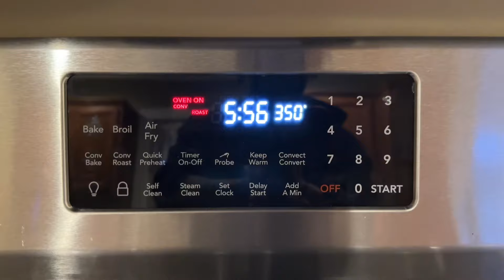Peppered chicken drumsticks. You’ve not tasted chicken like this before.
"🌶️ Brace your taste buds for a culinary adventure! 🔥 Our latest recipe brings you Peppered Chicken Drumsticks like never before. 🍗✨ Picture succulent chicken, perfectly seasoned with a symphony of spices, delivering an explosion of flavor with every bite. 😋 Ready to elevate your cooking game and surprise your senses? Join us in Shwin’s Kitchen and let's create a feast that will leave everyone craving more! 🎉 FlavorRevolution FoodieFiesta ChickenDelight SpiceUpYourLife TastyTreats CookingMagic FoodieAdventures HomeCookedJoy DeliciousDinner"